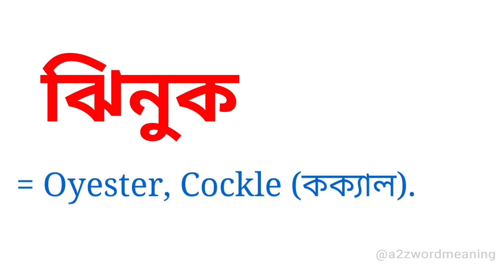ঝিনুক কে ইংরেজিতে কি বলা হয় || ঝিনুক ইংরেজি কি হবে || Bengali To English Meaning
ঝিনুককে ইংরেজিতে কি বলা হয় এটি আজকের এই ছোট্ট ভিডিওটিতে আলোচনা করা হয়েছে। আশা করছি ভিডিওটি আপনাদের উপকারে আসবে।